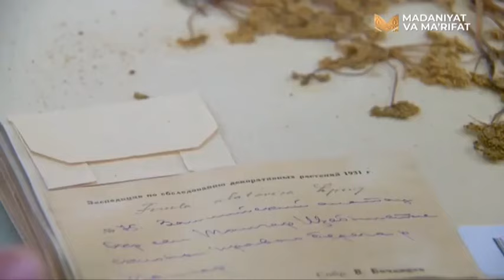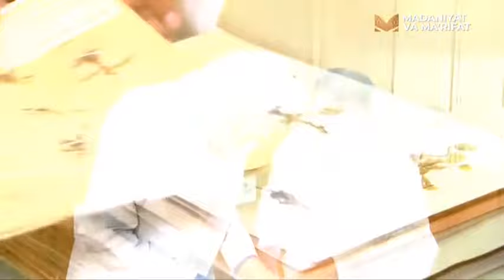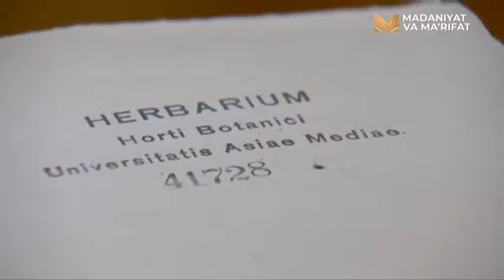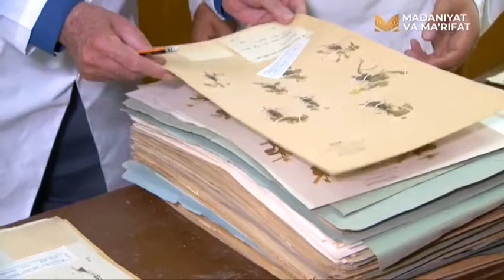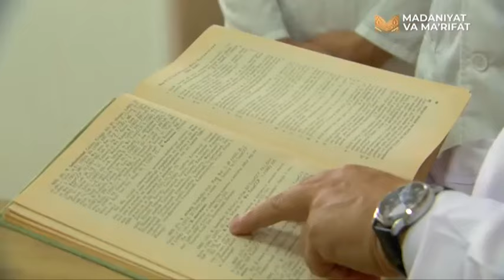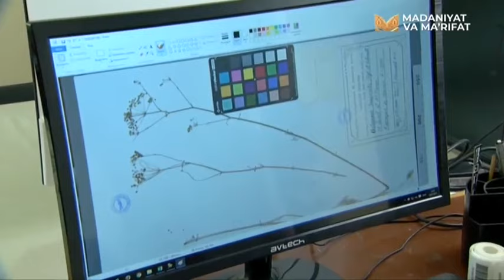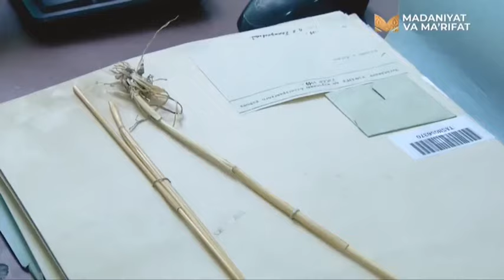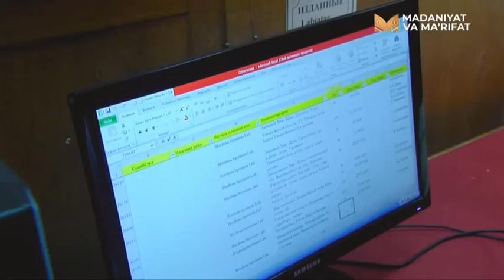«Tadqiqot» | Ўзбекистон миллий гербарий фонди [07.04.2022]